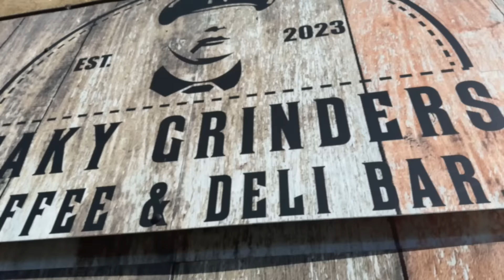I tried DIRTY Haggis Fries in SCOTLAND!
Danny is in Hamilton near Glasgow today where he tries haggis fries and a smash burger toastie!